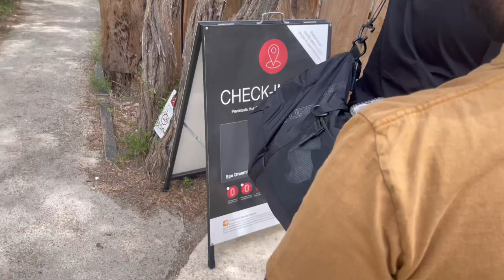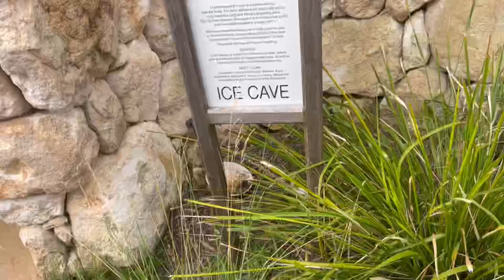My $22 VLOGGING kit review | Hot Springs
My new vlogging kit and visit to hot springs.

The inspirational
By Soundscape

Amazon vlogging kit:

Movo iVlogger- iPhone/Android Compatible Vlogging Kit Phone Video Kit Accessories: Phone Tripod, Phone Mount, LED Light and Cellphone Shotgun Microphone for Phone Video Recording for YouTube, Vlog